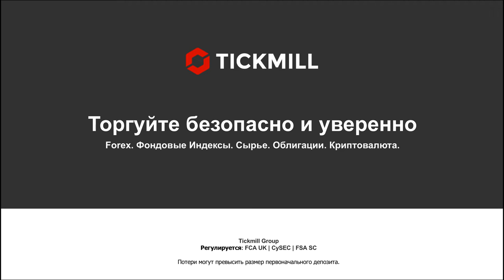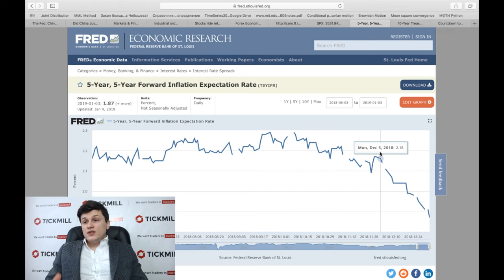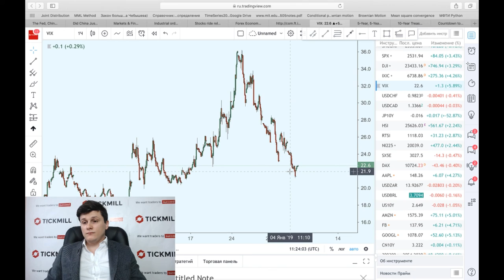ФРС «моргнул» Настал ли тот долгожданный момент для покупки с низов?